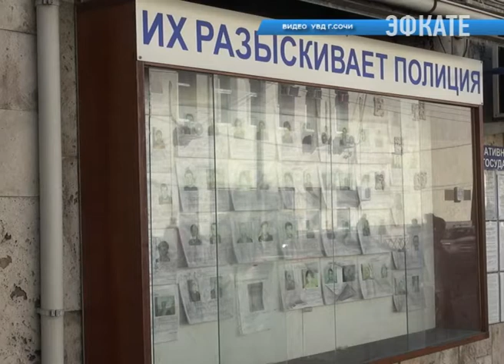За кражу строительного уровня сочинцу грозит лишение свободы. Новости Эфкате Сочи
В дежурную часть обратился директор магазина по продаже строительных инструментов. Как сообщила женщина, из торгового зала пропал лазерный уровень, стоимостью около 19 тысяч рублей.

Следственно-оперативная группа опросила работников строительного магазина, а также просмотрела записи камер видеонаблюдения, установленных в зале. Было установлено, что кражу совершил мужчина в возрасте от 55 до 60 лет. Злоумышленник взял с витрины лазерный уровень и положил его во внутренний карман куртки. После чего несколько раз прошёлся по магазину и вышел из помещения.

Сочи. Новости.
Телеканал Эфкате.